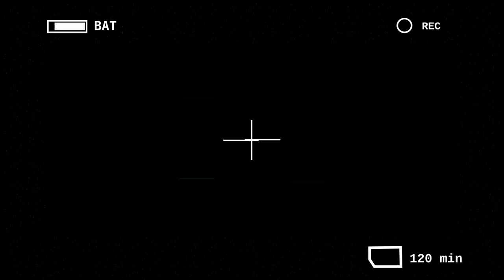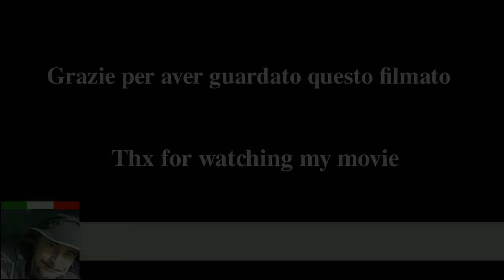Magnum by Boker modello 01MB150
Breve recensione di un coltellino della ditta Boker serie Magnum modello 01MB150, un coltellino da soccorso stradale di misura piccola in acciaio 440A.